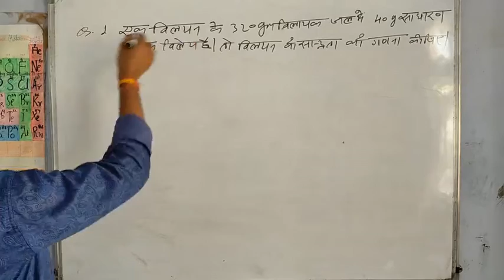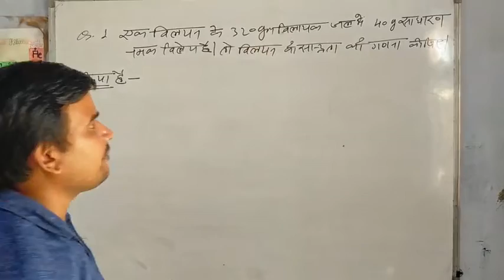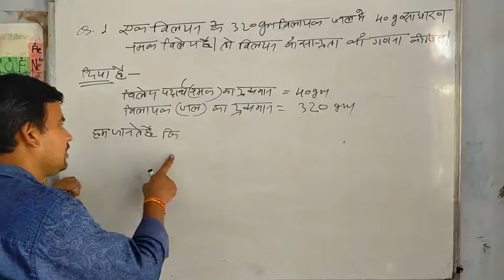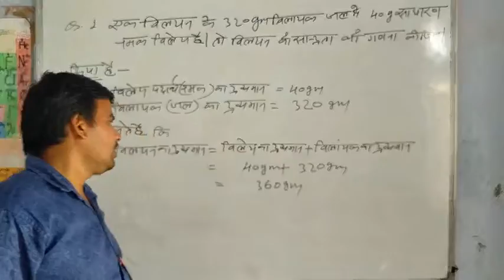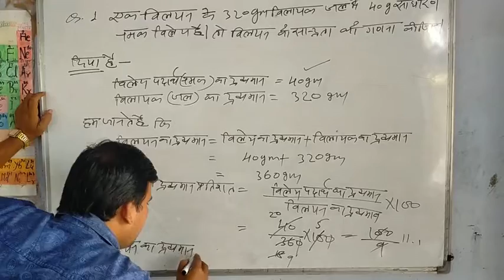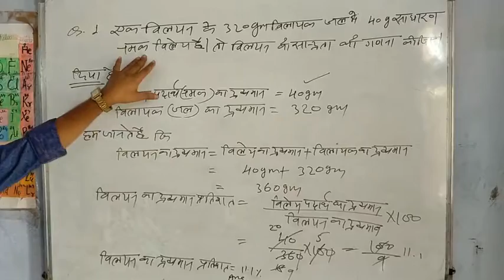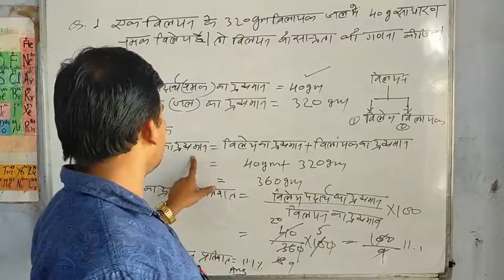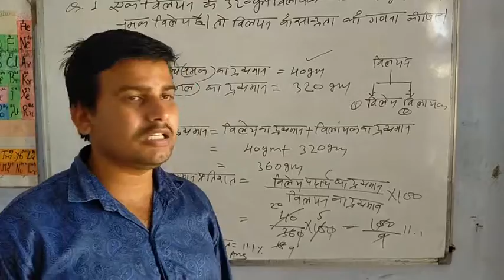Class 9 subject science chapter II Numerical Question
संख्यात्मक प्रश्न